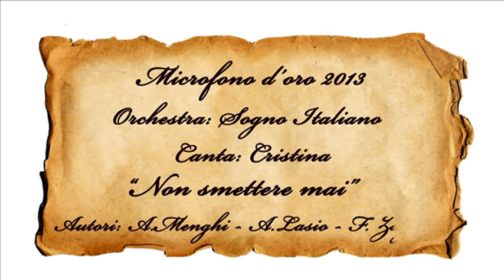NON SMETTERE MAI Orchestra Sogno Italiano - Microfono d'oro 2013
NON SMETTERE MAI" (A. Lasio, A. Menghi, F. Zagami)
edizioni "Parole in Musica / Radio Zeta"
"MICROFONO D'ORO 2013" ultimo inedito dell'orchestra "SOGNO ITALIANO"
canta CRISTINA SOFFIANTINI